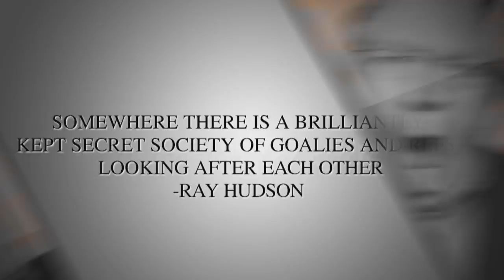Ray Hudson Raw: Referee and Goalkeeper's Secret Society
Ray is not saying Gianluigi Donnarumma is a cheater, but he's not saying he DIDN'T cheat.